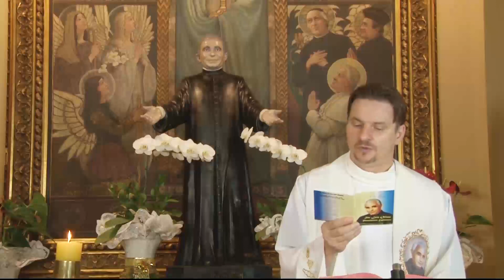Sementeira Achiropita Orione 31 janeiro 22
31 jan
Memória de São João Bosco
Evangelho Mc 5, 15